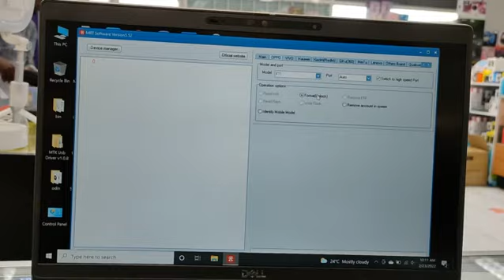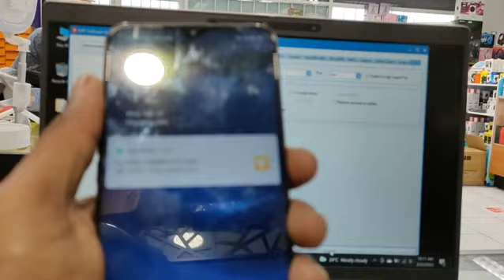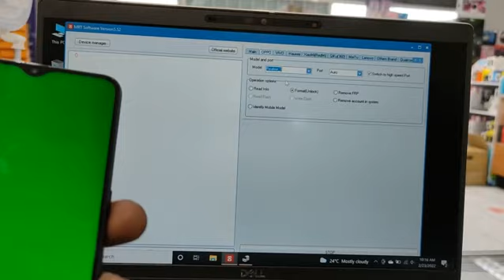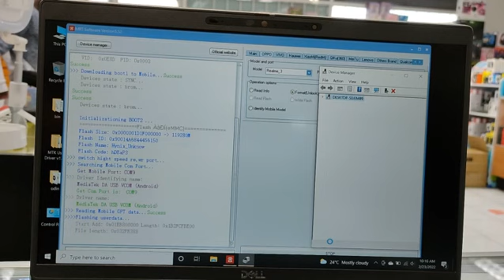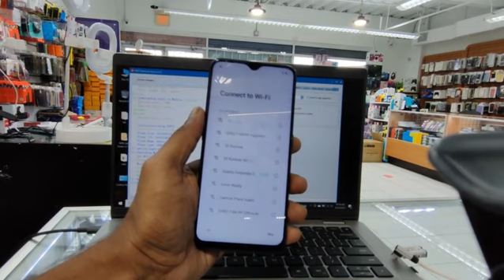OPPO F11 Screen/Phone Lock Done by MRT v5.52..... 2022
🔥*MRT Server Tool Activation (Lifetime)*🔥
👉🏻*BEST PRICE AVAILABLE*
👉🏻*GSM 24SEVEN*
You can place your order online:-
👉🏻*Guide Video*
👉🏻*Resellers are most welcome*
*Payment Method:-*
*PhonePe || GooglePay || Paytm || Credit Card || Debit Card || UPI*